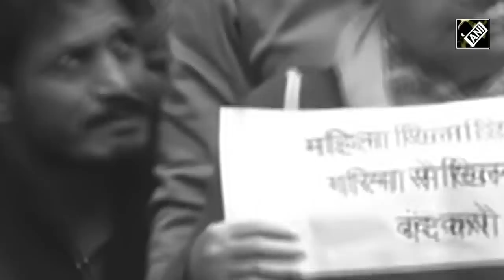“Don’t make this a political issue…” Protesting wrestlers tell CPM’s Brinda Karat to get off stage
CPI(M) leader Brinda Karat was asked to step down from the stage during wrestlers’ protest against Wrestling Federation India at Jantar Mantar in Delhi on January 19. Brinda Karat came to Jantar Mantar to extend her support to the protesting wrestlers.